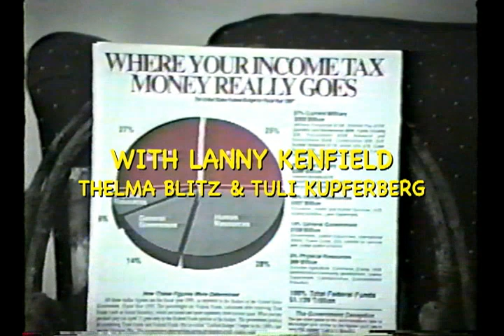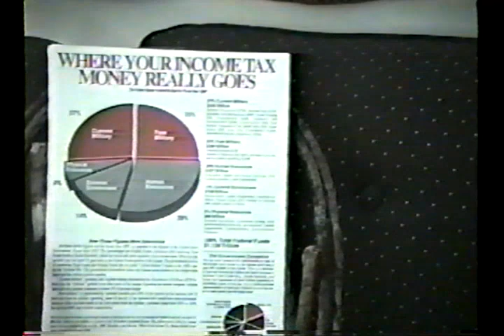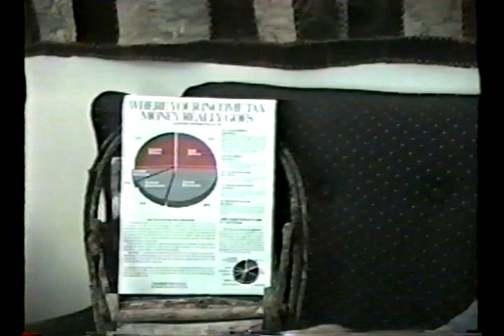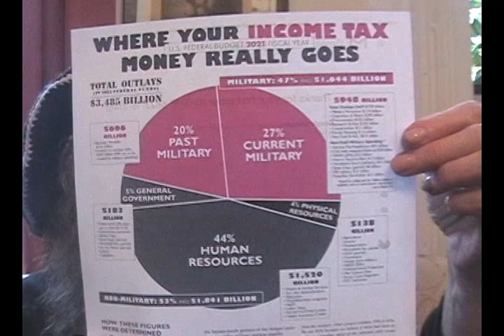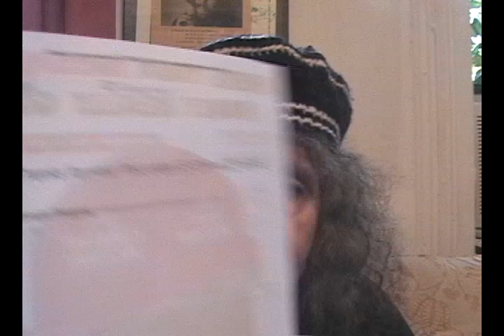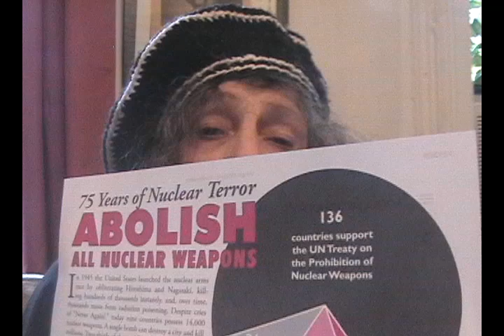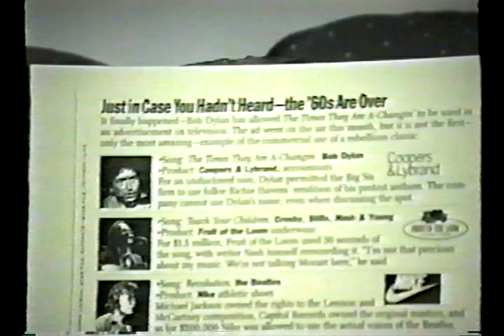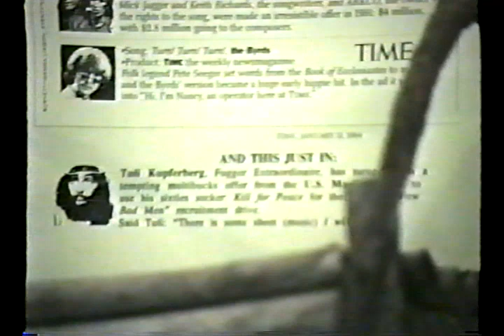Taxes, Nukes & Tuli Kupferberg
Revolting News, Co Producer Lanny Kenfield discusses the War Resisters  Income Tax Pie chart of 1995 reflecting an excess of Military spending. Current producer Thelma Blitz presents the 2020 Where Your Income Tax Money Really Goes chart and 75 Years of Nuclear Terror : Abolish All Nuclear Weapons. Tuli Kupferberg sings his parody, of Lady Madonna, Homo Erectus . He talks about familiar songs used and misused in  advertising. Presented on MNN 4/06/20 Revolting News.